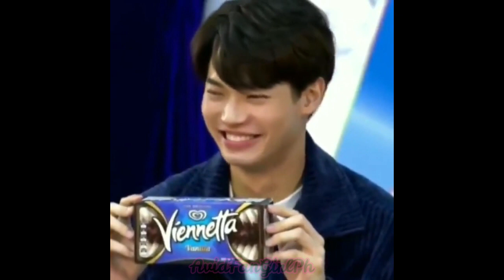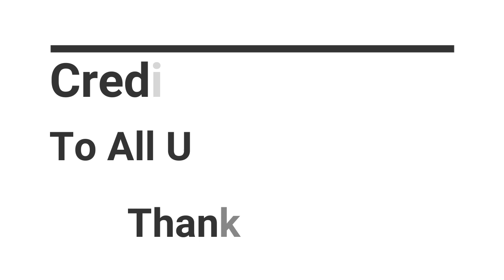ViennettaxWinMetawin Hightlights 10-26-2020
Will Upload Whole Video on 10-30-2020

Other Trans: If you want to give translate. feel free. and thank you :)

Trans
Staff: it’s going to rain soon!
🐰: look! U force me to go back home. I’m still enjoying my work, I wanna play more.
❤️He wanted to play more,so much energetic ❤️.